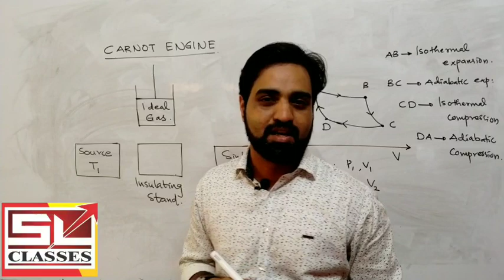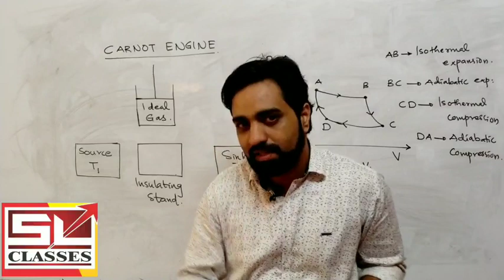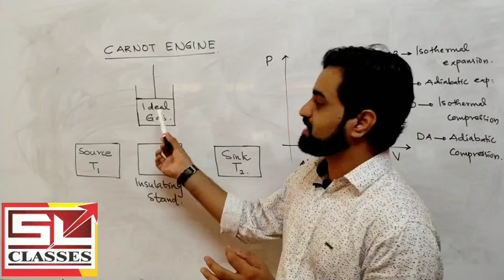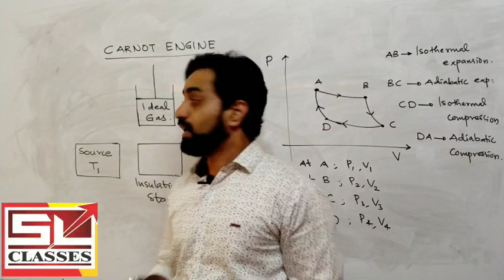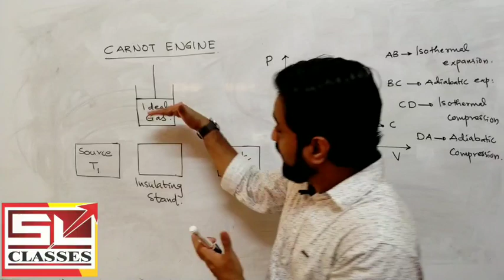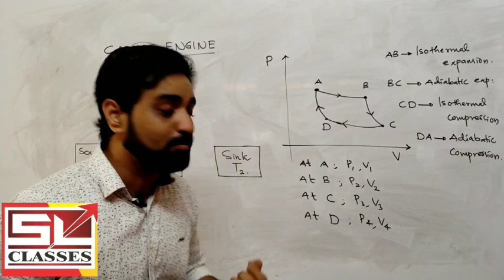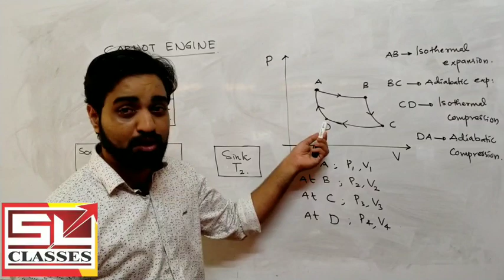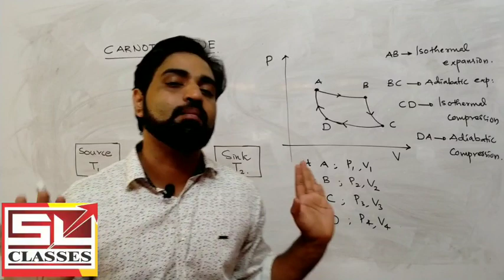#43. PLUS ONE I PHYSICS I CARNOT ENGINE I THERMODYNAMICS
Detailed working ideas behind carnot engine. Carnot cycle with P- V diagram.
Connected links.